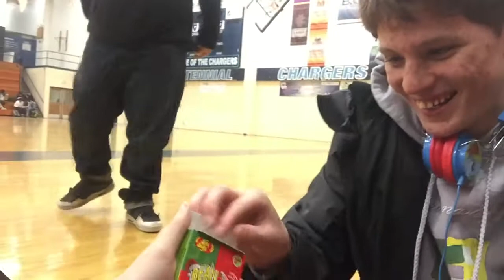School Vlog 2: Bean Boozled